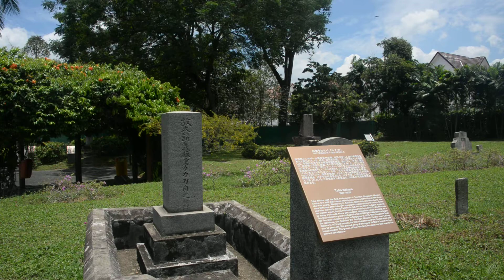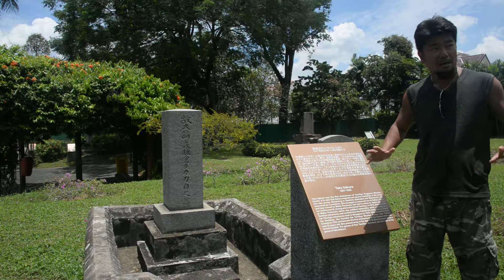アキーラさん訪問④シンガポール・日本人墓地！寺内寿一元帥？二葉亭四迷？蚊取り線香の？Japanese cemetery in Singapore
シンガポールにある日本人墓地を
平成２９年(２０１７年）３月再訪時に訪問時に訪問。